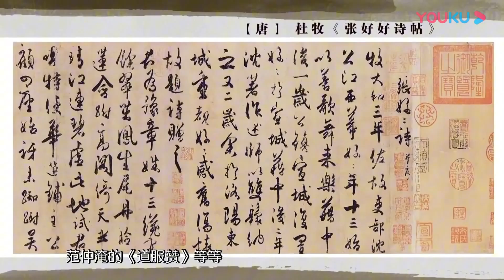【收藏家】民國四大公子？中國價值連城的古董都去哪了？中国